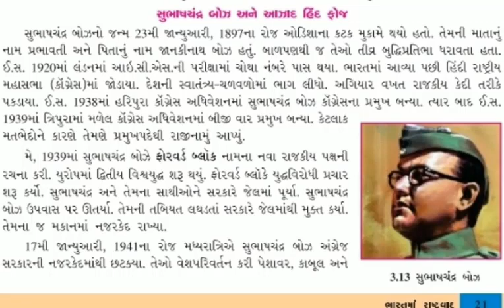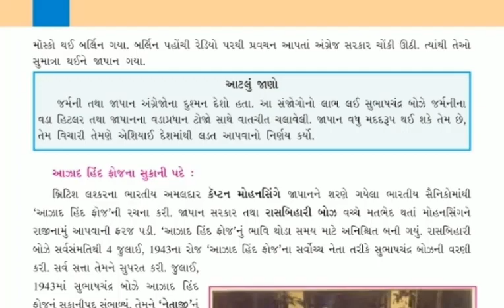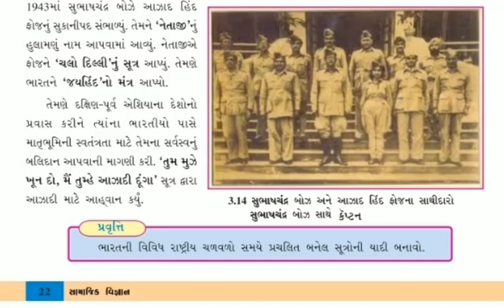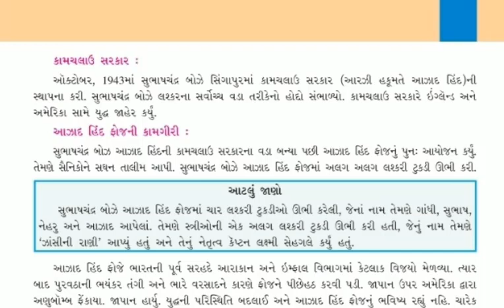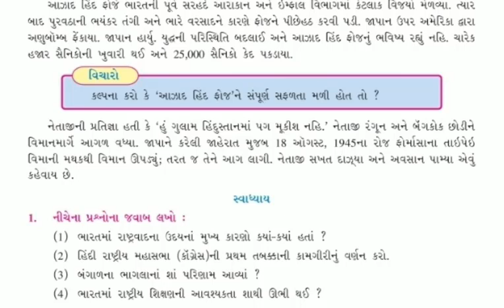Standard 8 Social Science Sem 2 Lecture 13 By Shitalmadam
Standard   8 Social Science Semester - 2 Video Lecture in Gujarati For GSEB